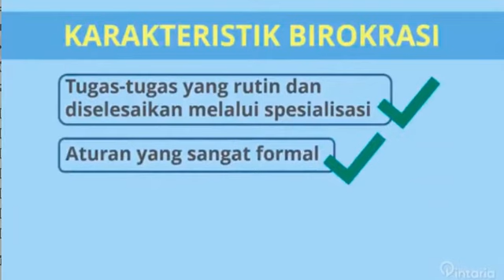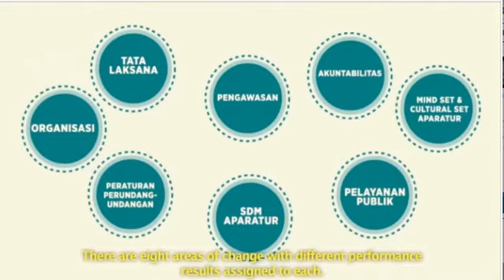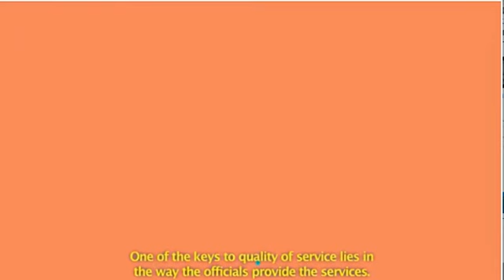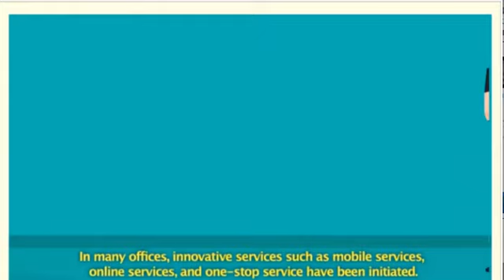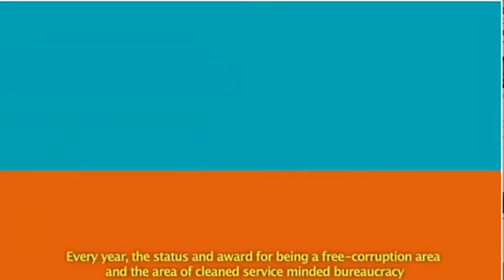birokrasi organisasi 3